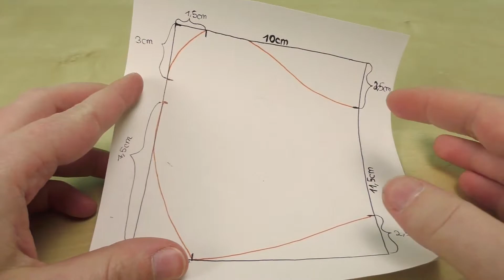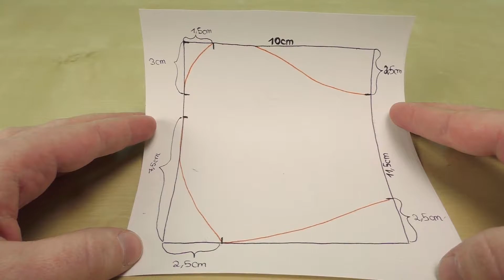코로나 시대 필수품! 마스크 만들기 - 아이용 마스크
On this occasion I will show you today how you can sew your own facemask 😷 You can easily make it out of leftover fabric with the pattern I will show you!

We hope the manual is helpful for you. Of course we cannot guarantee how effective this facemask is against viruses. But if used correctly it is probably better than nothing.

Especially it is recommended to wear facemasks for people who are already infected, so that you don't infect your friends, family and fellow human beings.
Furthermore, in some regions there is a shortage of facemasks.
So it would be a great idea if you would sew a lot of facemasks and donate them to the people who need them (e.g. healthcare workers or people who work in retirement homes)